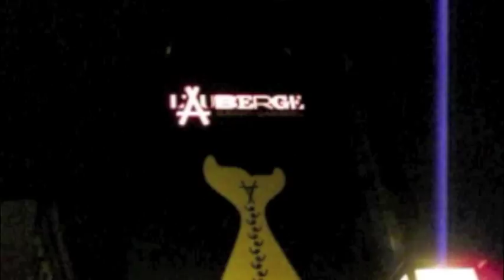HISTOIRE DE FANTOME DANS LE VIEUX-MONTREAL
Guidatour offre deux visites guidées dans le Vieux-Montréal. Suivez notre fantôme-hôte... Billets de dernière minute en vente à